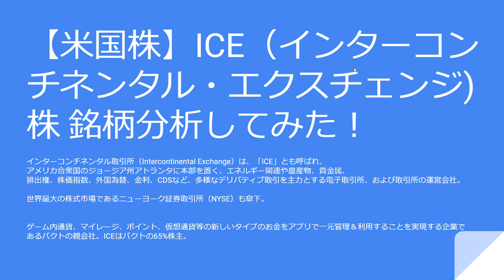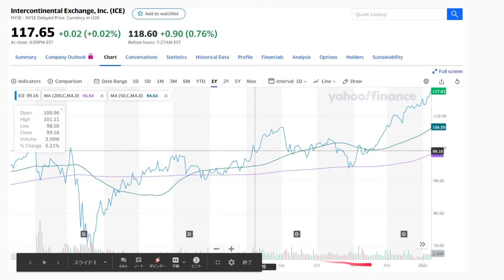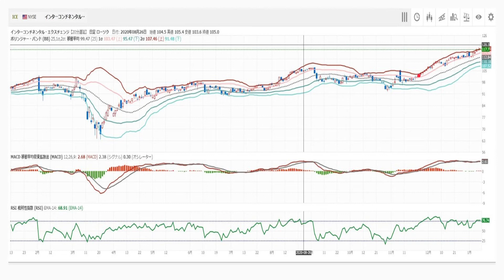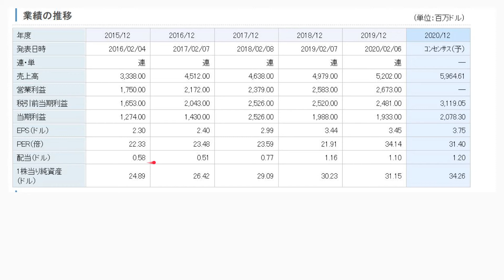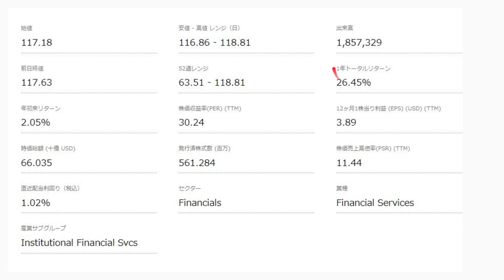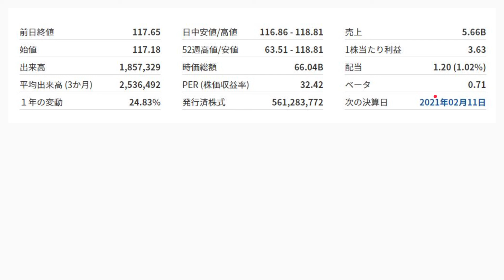【米国株】ICE（インターコンチネンタル・エクスチェンジ) 株 銘柄分析してみた！ $ICE テクニカル＆ファンダメンタル、チャート、決算・per・psr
$ICE

鬱病配達員キキ（個人投資家）のブログ

個人投資家で外食産業の闇と影も語るブログ

グロース株投資で何気に億り人！

個人米国投資家がノンジャンルで語るブログ